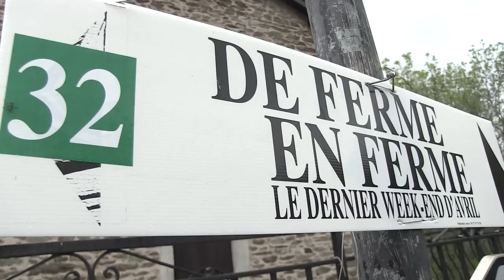De Ferme en Ferme 2015 à la ferme du Moulin des Chartreux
Reportage de TL7 durant nos portes ouvertes le 25-26 avril